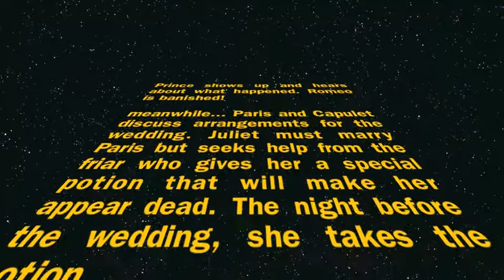Romeo and Juliet in 3 Minutes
Caleb and Josh for Mrs. Smith's english project. This is Romeo and Juliet in three minutes!